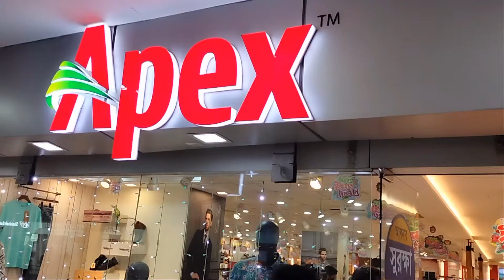Eid Shopping 🛍️.....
Musician: @iksonmusic